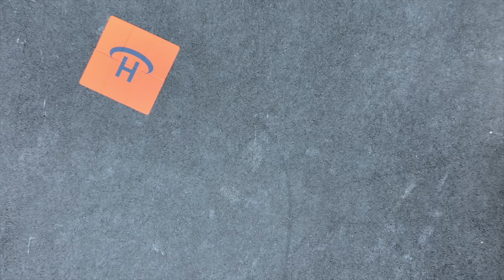This Is Flight atmosphere Cinematic Aerial Capture Mount Rainier in Washington State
My first flight with the DJI Mavic 3 Pro!